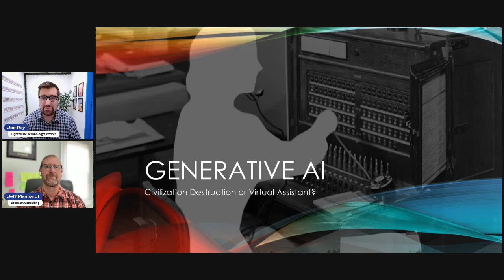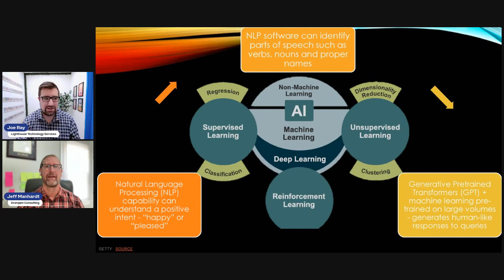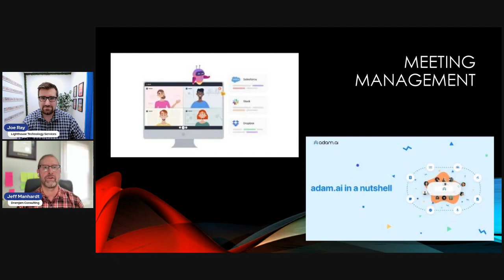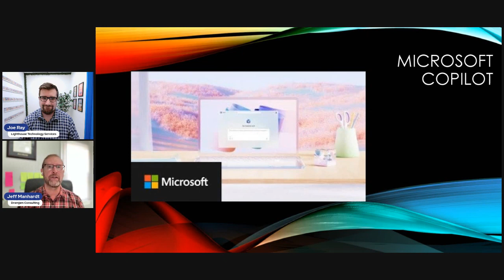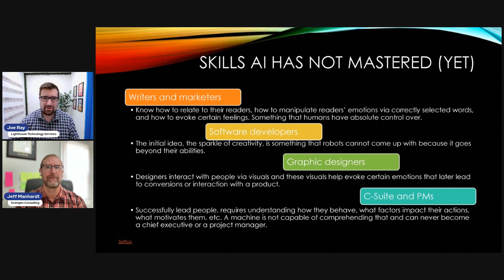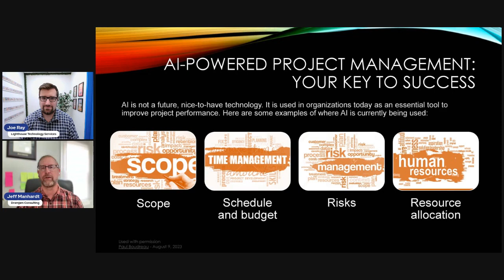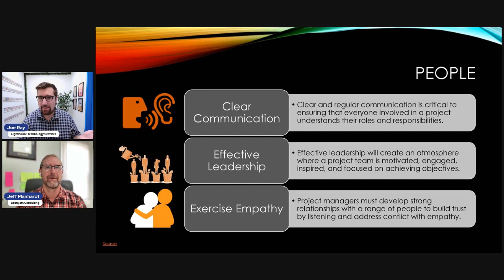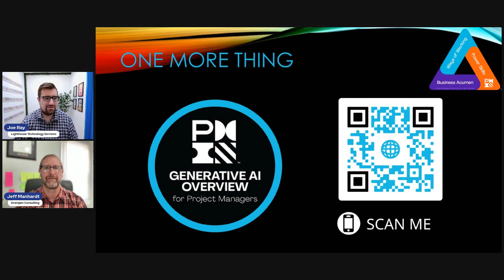LiveWithLighthouse Ep. 16: Generative AI in Project Management with Jeff Manhardt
Generative artificial intelligence (AI) solutions are impacting every industry, providing professionals with new ways to analyze data, automate routine tasks, and support sound decision-making.

In his consulting work, Jeff Manhardt shares his extensive project management knowledge with training centers, small businesses, and individuals across Western New York and beyond.

Manhardt joins host Joe Ray on LiveWithLighthouse this week to discuss the artificial intelligence phenomenon and the technology behind these AI tools, the capabilities and risks of utilizing AI in project management, the skills needed to navigate this new landscape, and more.